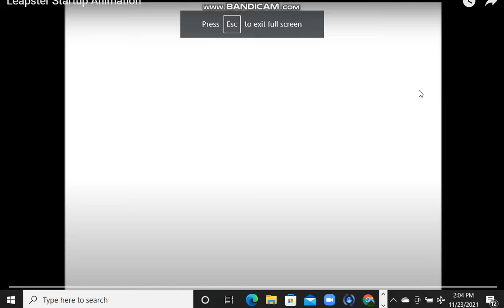Logo History: #3 Leapster